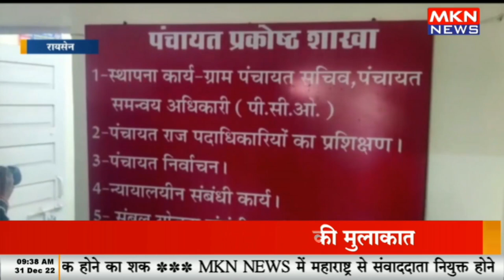रायसेन जिला पंचायत में लोकायुक्त का छापा